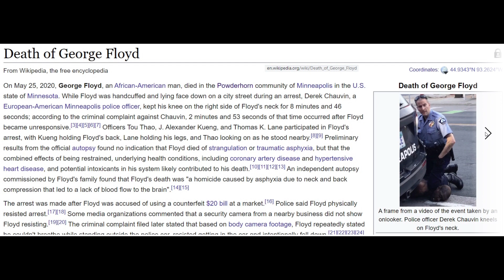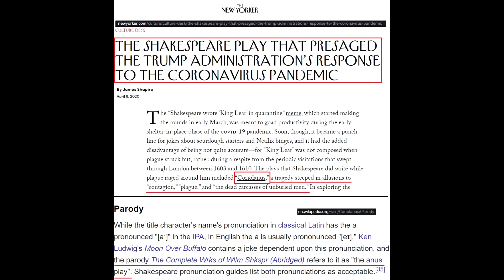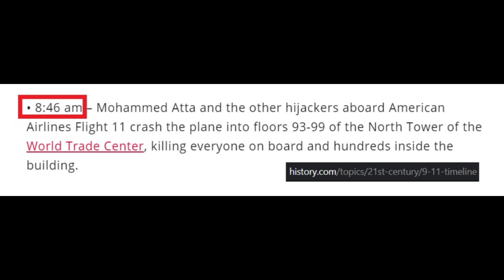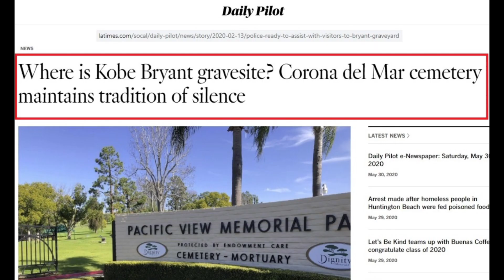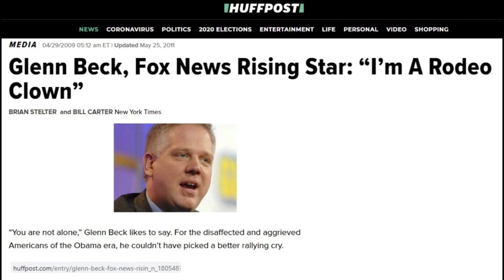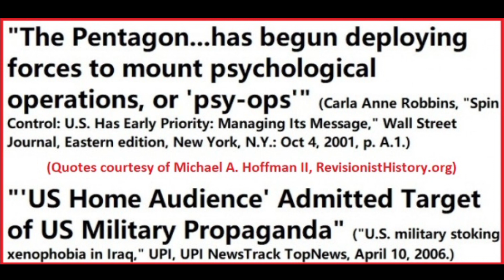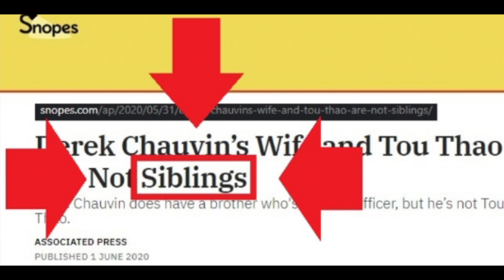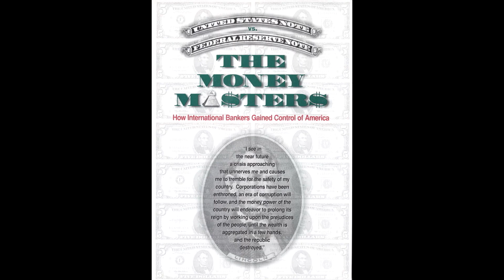Fed Up: The Strange Case of Jekyll and Floyd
Taking a Synchromystical look into media reports of the tragic Derek Chauvin-George Floyd encounter.

Topics covered (not necessarily a chronological or exhaustive list):

The 'Chauvin' name & its Napoleonic antecedent;

The 'Fake Bill' & counterfeiting;

Maya and St. Mary;

Twin symbolism;

Stephen Jackson & Jackson Stephens;

Two Thaos;

September 11, 2001 synchs;

8:46;

Rodeo circles;

Floyd's neck;

Fayetteville, North Carolina;

Psychological warfare (psy-ops);

The Federal Reserve (the "Fed");

More.

For my written work, please visit: